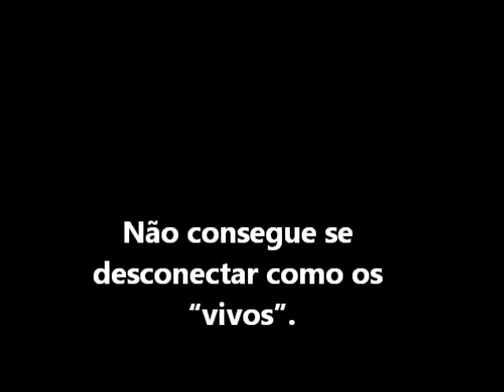FANTASMA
Mesmo vagando eternamente por aí, não aguenta tanta violência. Grita com todas as forças, mas só ouvem um ruído semelhante de mosquito.
Não consegue se desconectar como os “vivos”.